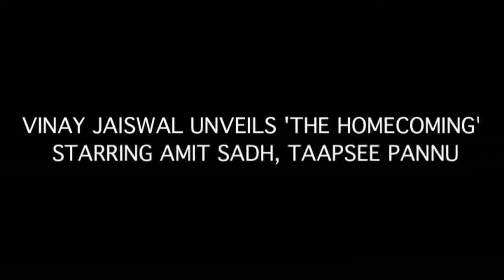VINAY JAISWAL UNVEILS 'THE HOMECOMING' STARRING AMIT SADH, TAAPSEE PANNU